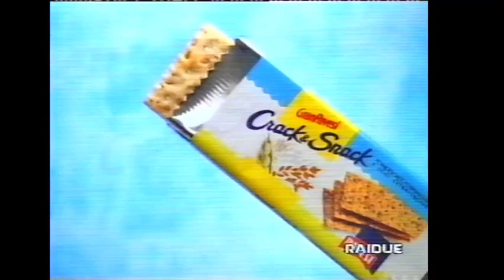Pubblicità/Bumper anni 90 RAI 2 - Crack & Snack Pavesi